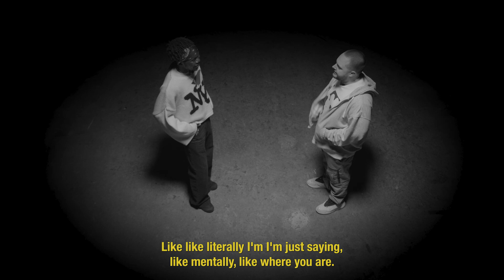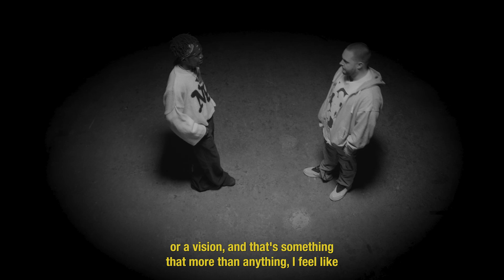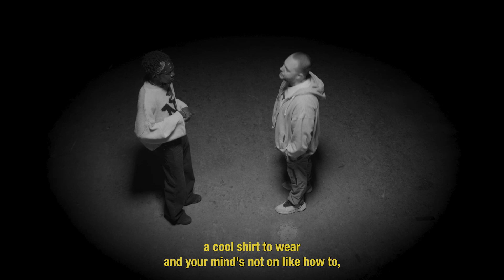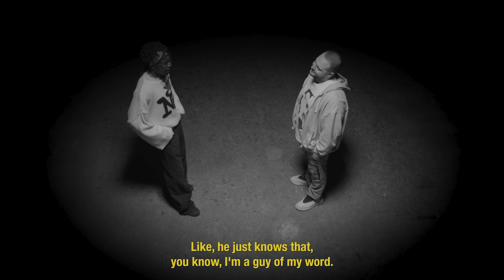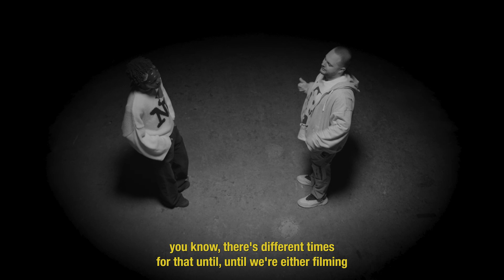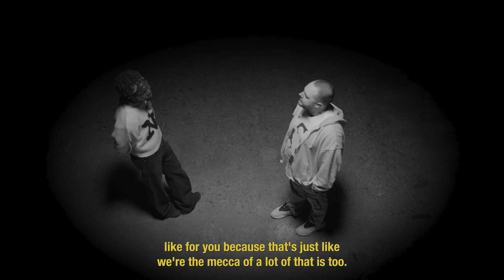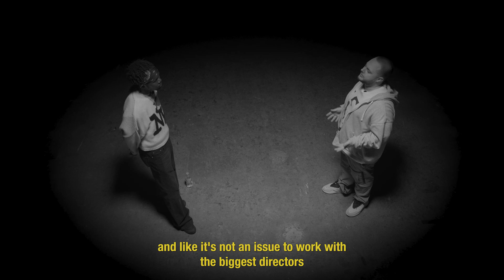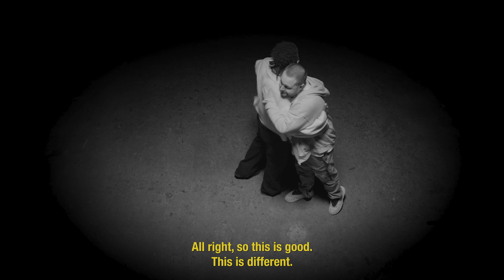CHAPTER II: UNTIL NEXT TIME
This episode is dedicated to Kristina Stojanovic & Kristinas’s Kids Foundation (Learn More ) To Donate

Anthony Doffek ) & Brema Brema ) discuss their lives as entrepreneurs at similar spaces in their careers but in completely different industries, Brema’s recent collaboration with the Milwaukee Bucks & background into his life.

Directed & Produced by: Anthony Doffek